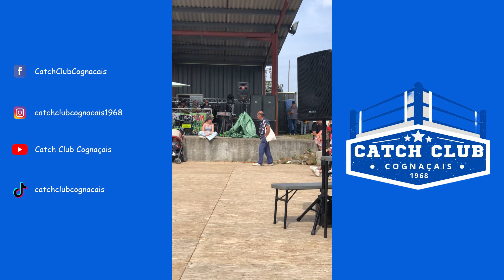Gala de catch - Mensignac (24) Johnny Hogger (Mr 100 000 volts VS Jacques Poirier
Merci à tous les personnes présentes lors du gala de Mensignac
Merci aux amis du pain de nous avoir accueille durant leur fête
Pour vous remercier nous vous organisons un autre gala
le 10 août à Cognac sur la place du marché
Entrée gratuite + Buvettes et sandwichs sur place.
On vous attend très nombreux .
Rester connecter les autres vidéos du gala de Mensignac  arrive dans les prochains jours .